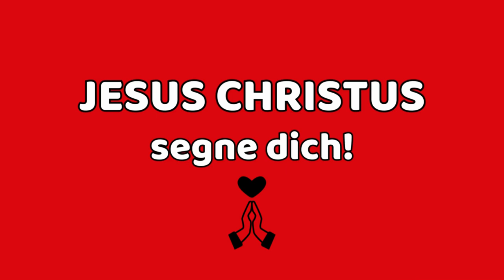365 X ER von Wilhelm Busch 14.6.24